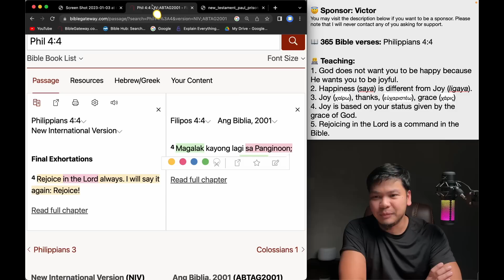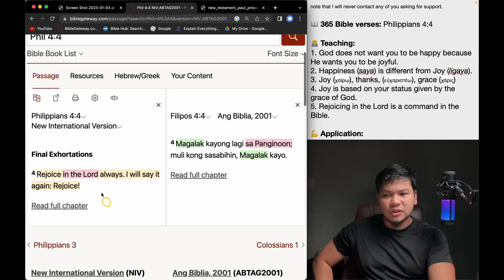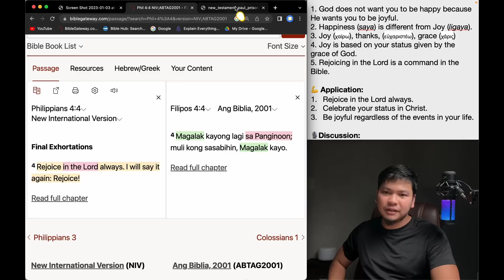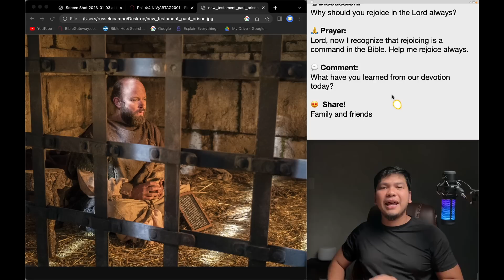January 19: Philippians 4:4 / 365 Bible Verses Everyone Should Know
Hello there!

Please choose one of the three options:
1. I want to donate (any amount) and get a copy. 😇
2. I want to pay 20 pesos contribution and get a copy. 🥰
3. I want to have a copy, absolutely free! 😀

Please send me your detail to receive your ebook:

Name:
Mobile:

5 am,
5 am daily devotion,
Russel Ocampo,
Russell Ocampo,
Daily devotion,
Daily bread,
Daily Bible,
Everyday Devotion,
Bible study,
Araw-araw,
Everyday,
Jesus,
Christianity,
Spiritual Life,
Christian Life,
Grow in the faith,
Prayer,
Preaching,
Tagalog,
Filipino,
Day by day,
CCF,
VCF,
JIL,
Jesus is Lord,
Born-again,
Christian devotion,
Bible Devotion,
Preaching,
Sermon,
Biblia,
Bible,